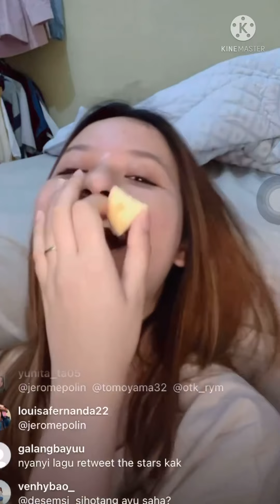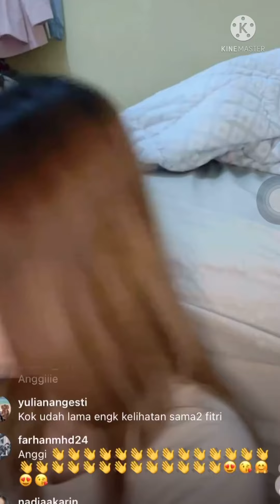Ada apa antara Anggi Marito dan Jerome Polin ??